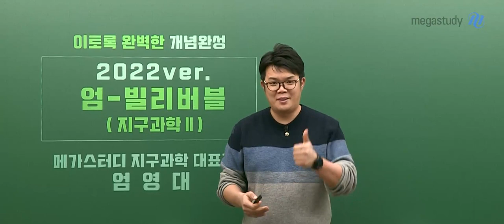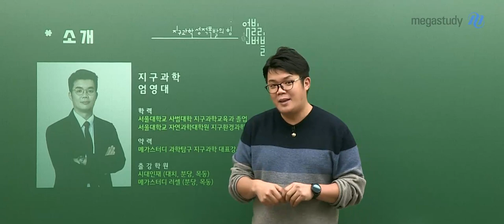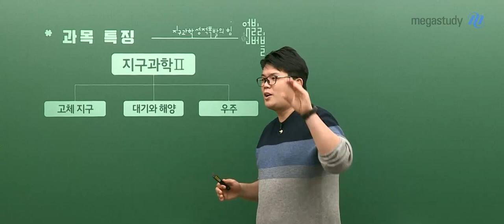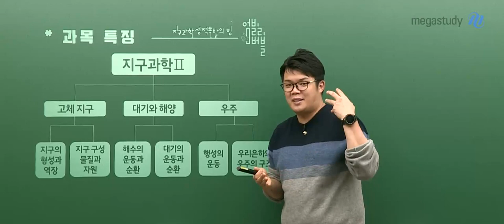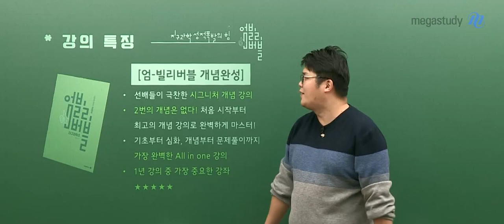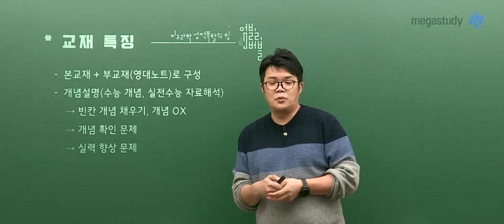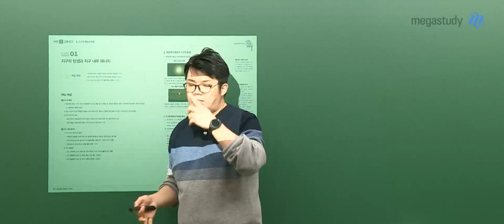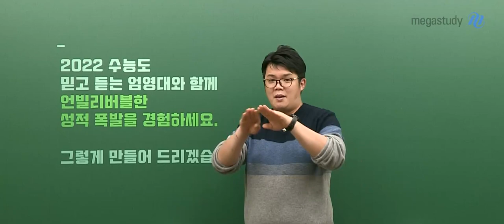[메가스터디] 지구과학 엄영대쌤 - 2022 지구과학ll NEW 엄-빌리버블 개념완성 OT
수능 지구과학 만점에 필요한 핵심을 빈틈없이 전달해주는
엄영대 선생님의 (지ll) 엄-빌리버블 개념완성 OT입니다!

2022 NEW 버전의 개념완성을 영상을 통해 확인하세요!